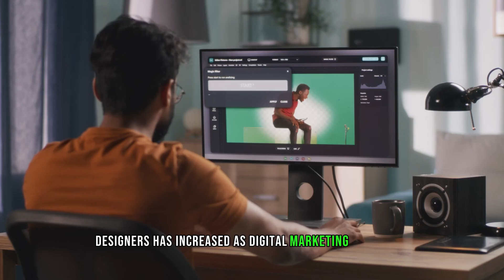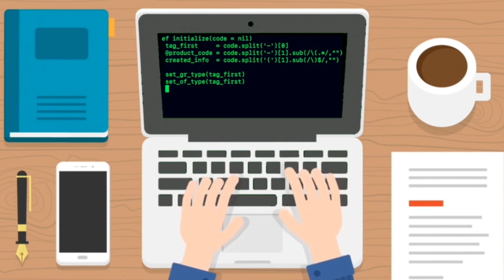5 Business ideas for students in Philippines 2024 | Small Online Business ideas in Philippines 2024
Business ideas for students in Philippines 2024 | Small Online Business ideas in Philippines 2024
"Exploring the top 5 online Business Ideas Philippines 2024, for aspiring entrepreneurs in the Philippines! Discover innovative and small-scale online selling business ideas in Philippines perfectly suited for the dynamic market of the Philippines. Whether you're seeking to start a venture in e-commerce, service industry, tech innovation, or creative pursuits, this video highlights the best business opportunities in Philippines 2024 tailored for success in the Philippines' evolving economy. Tune in to uncover the most promising business concepts and turn your entrepreneurial dreams into reality!"